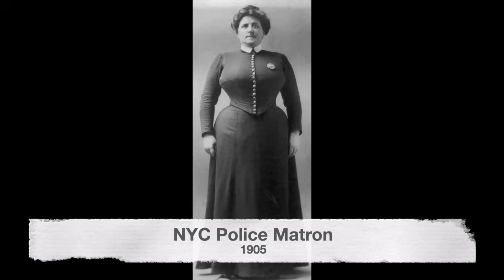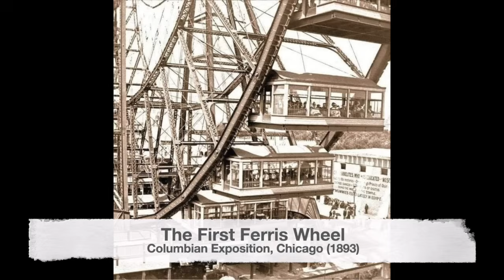Jaw-Dropping Historical Pictures That Tell a Story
Uncover the rich tapestry of history through a series of breathtaking historical photographs that are sure to leave you spellbound. From iconic moments to lesser-known events, each picture encapsulates a story waiting to be discovered and appreciated.